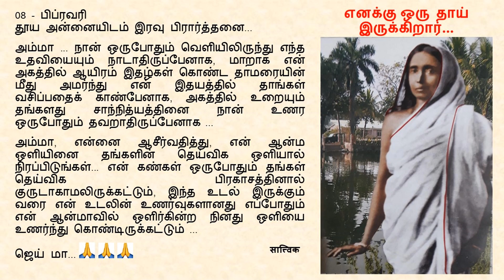Goodnight Prayer to Maa 0208 08 Feb Tamil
08 - பிப்ரவரி

அம்மா ... நான் ஒருபோதும் வெளியிலிருந்து எந்த உதவியையும் நாடாதிருப்பேனாக, மாறாக என் அகத்தில் ஆயிரம் இதழ்கள் கொண்ட தாமரையின் மீது அமர்ந்து என் இதயத்தில் தாங்கள் வசிப்பதைக் காண்பேனாக, அகத்தில் உறையும் தங்களது சாந்நித்யத்தினை நான் உணர ஒருபோதும் தவறாதிருப்பேனாக ...

அம்மா, என்னை ஆசீர்வதித்து, என் ஆன்ம ஒளியினை தங்களின் தெய்விக ஒளியால் நிரப்பிடுங்கள்... என் கண்கள் ஒருபோதும் தங்கள் தெய்விக பிரகாசத்தினால்  குருடாகாமலிருக்கட்டும், இந்த உடல் இருக்கும் வரை என் உடலின் உணர்வுகளானது எப்போதும் என் ஆன்மாவில் ஒளிர்கின்ற நினது ஒளியை உணர்ந்து கொண்டிருக்கட்டும் ...

ஜெய் மா...🙏🙏🙏